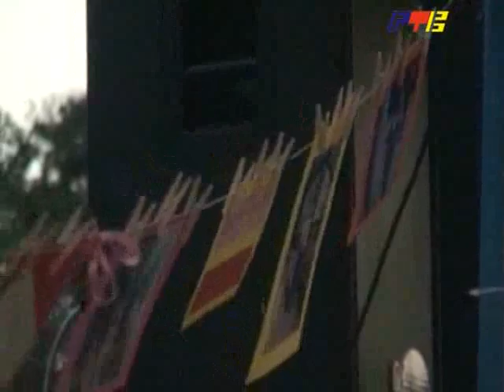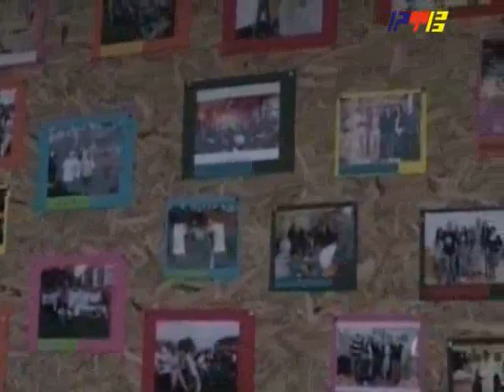RTV Vranje Dan Mladih13 08 2012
obelezen medjunarodni dan mladih